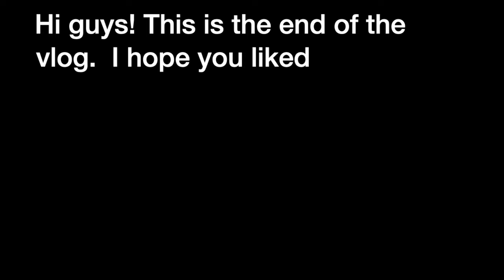VLOG ESPESYAL 51 - FIRST LUXURY ITEM SHOPPING | WITH MITCH G AND RICH ZIGZ | GUCCI GANG | FOOD TRIP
Hi guys! Eto na ang ina.abangers ninyo! Vlog espesyal kasi naka pag upload na ako ng more than 50 videos! Can you believe it? Haha.  Special din toh kasi first time kung pumasok sa isang luxury store at bumili ng luxury brand.  Kasama ko pa ang dalawang idols niyo.  Char.  Enjoy kayo! Thank you and God bless po!!

Love,
Ceasar Calawan.

Profile:
Hi everyone!